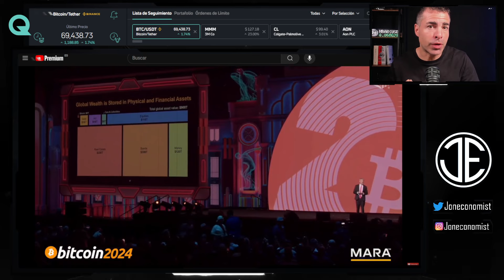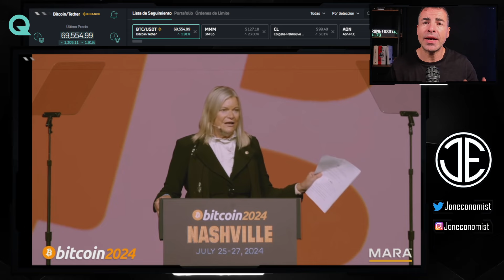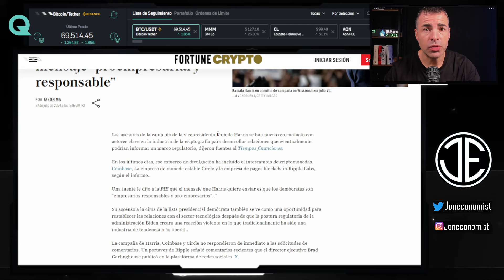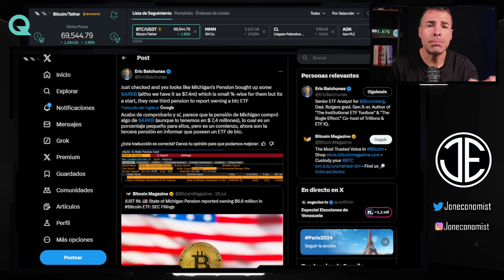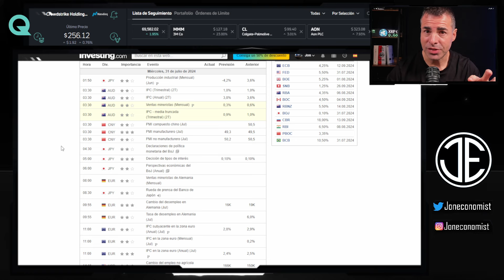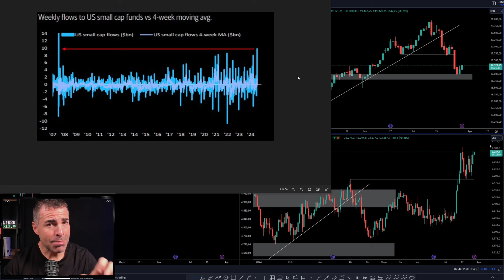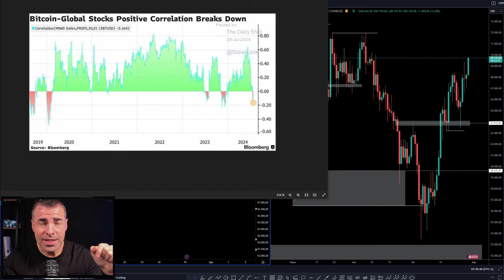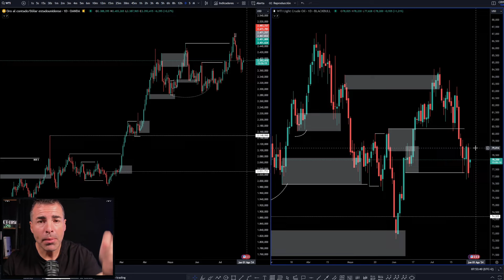💥VERANO de LOCURA para BITCOIN y Crypto 💥| TODO lo que se DIJO en la BITCOIN 24 y REACCIONES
👉 Para Bitcoin, este fin de semana ha pasado de todo. Parece que el precio no se ha movido, pero lo que hay detrás puede tener mucho impacto a futuro en BTC.

Estamos en pleno verano pero esta semana viene cargada con datos macro económicos, reuniones de tipos de interés, entre ellos el de la FED y resultados de empresas muy grandes, porque 4 de las 7 magnificas dan resultados esta semana…

Código; JON

⏰ MARCAS DE TIEMPO:
0:00 Introducción
0:28 Noticias y Actualidad Cripto
11:43 Noticias economía tradicional
13:12 Calendario Económico
16:00 Análisis Técnico Macro - SP500 - Bonos - EUROPA
19:04 Análisis Técnico BITCOIN - ETHEREUM
21:12 Análisis ALTCOINS TOTAL3, SOL, XRP, PEPE, KAS, ONDO, NMT, ADA, LINK, LTC, AAVE, INJ
23:18 Análisis Técnico FOREX
24:06 Análisis Técnico ORO, PLATA, PETROLEO
24:27 Conclusión